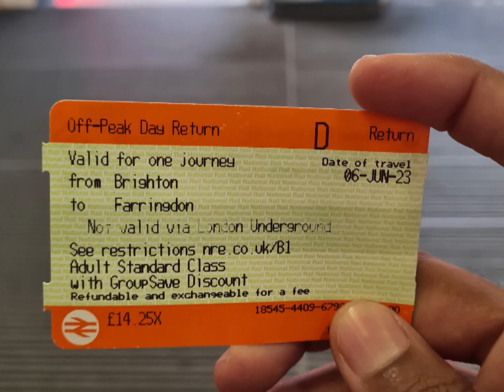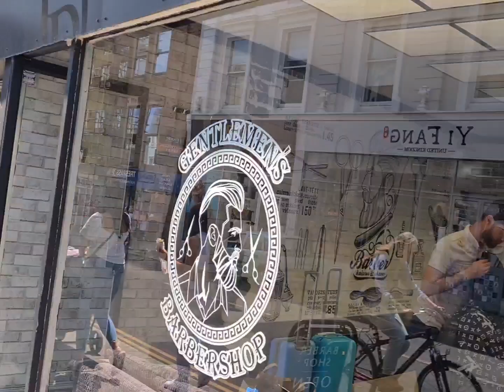⛱️⛱️⛱️⛱️⛱️🌞🌞🌞🌞 brightonbeach brighton london uk travel gopro summer viral shorts